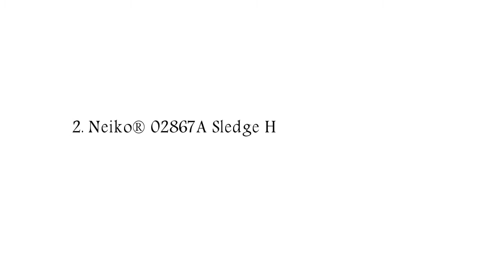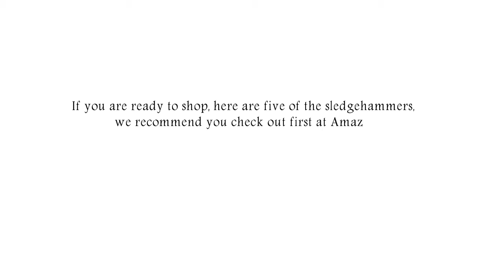Best Sledge Hammer Handle 2018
1. Performance Tool 1935 Fiberglass Handle Sledge Hammer

2. Neiko® 02867A Sledge Hammer, Heavy-duty Forged Steel with Mirror Polished | 3.3 Lbs.

3. 4LB FBG Sledge Hammer

4. Graintex SH1612 Sledge Hammer 12 Lb with 36-Inch Fiberglass Handle

5. Wilton 20412 4 Pound Head, 12-Inch Unbreakable Hammer Handle